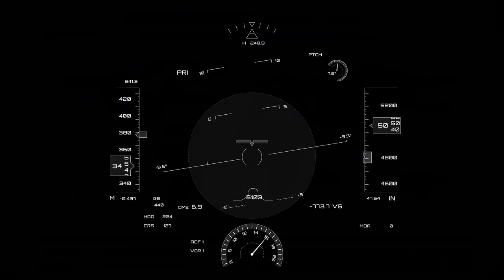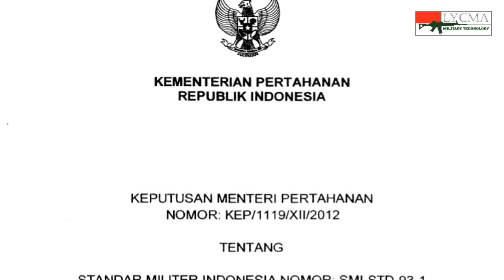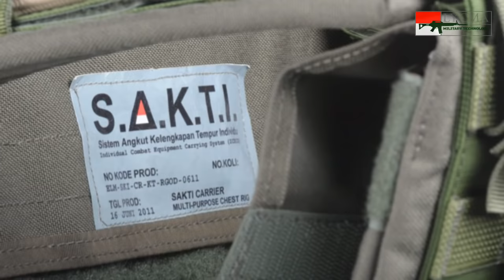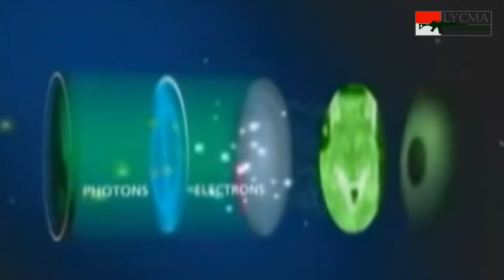Perlengkapan Prajurit TNI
Dalam menjalankan tugasnya, selain dilengkapi dengan senjata, prajurit TNI dilengkapi dengan perlengkapan pendukung lainnya.
Perlengkapan tersebut mulai dari seragam loreng, sabuk/kopelriem, rompi, helm tempur, hingga perlengkapan semacam Night Vision Goggles dan radio komunikasi.
Video ini mengulas perlengkapan tempur TNI.
Sumber Video :
Sumber Video :
-GELAR PERLENGKAPAN SATUAN YONARMED 15105 TARIK // Yonarmed 3/105 Tarik NAGAPAKCA
-How to Install Molle Attachments // ANSgearPaintball
-Kopaska (Official Music Video) // Iwan Pratama
-Latihan Gelar Satgas Yonif 742 SWY // YONIF 742/SWY
-Latihan Pertahanan Pangkalan di Lanud Soewondo // yehezkiel ginting
-Menelusuri Jalan Pengabdian   Kesatria Bangsa 33 // TNI AD
-PASUKAN MARINIR KEMBALI KE KRI SETELAH MENANG BERTEMPUR - AJ #08 // Commando News
-Produk Sabuk Kopelrim Yordan Full Kuningan Perlengkapan TNI Polri Murah Grosir Refreshop
-PROFIL PARA RAIDER 330  TRI DARMA // Penerangan Divif 1 Kostrad
-Promotional Video for PT. Farin // chronosproduction
-PT FARIN (company profile) // Mindo Carlo
-Sepatu parabellum boa standar militer // Bagus Panuntun
-SERAGAM DAN GEAR PASUKAN KHUSUS TNI
-SIMULASI OPERASI ANTI TEROR (RAIDER TNI AD) // Yonif Raider 323
-TIM GULTOR RAIDER 900 TNI AD, Ready ! // Military Archive 127
-Tradisi Penerimaan dan Pembukaan Pendidikan Secaba PK TA.2019 // Muhammad Aya S
-VIDEO PROFIL PT GOENO INTERNUSA JAYA - TIRTAMEDIA PRODUCTION
-Yonif Mekanis 413Bremoro // Penerangan Kostrad
-Ride With Pride !!!  P6 ATAV // Mography
-Defile Material Tempur KORPS MARINIR // Pelopor Wiratama
-Aksi Gila DENJAKA MARINIR dalam Pengamanan VVIP // Commando News
-Pasukan Elit TNI Tumpas Teroris Yang Kuasai Hotel Mercure Ancol // Ce Tujuh Jakarta Utara